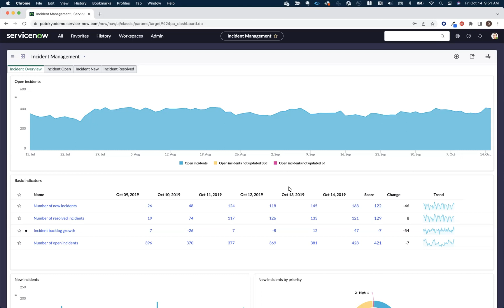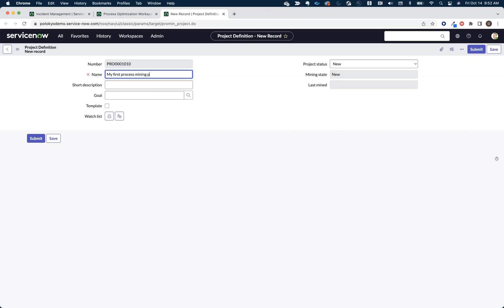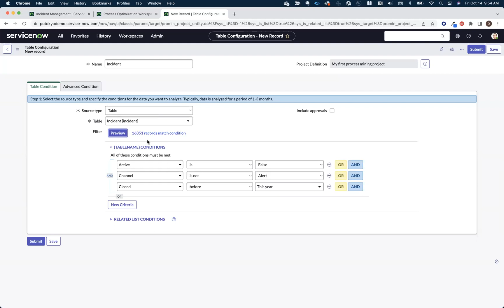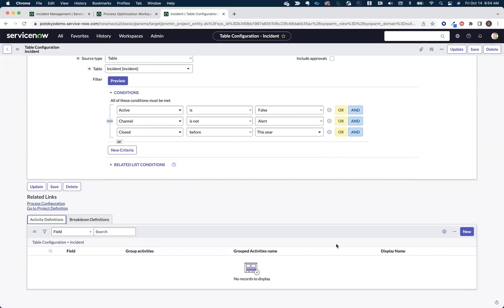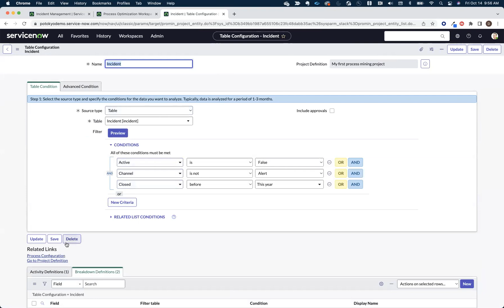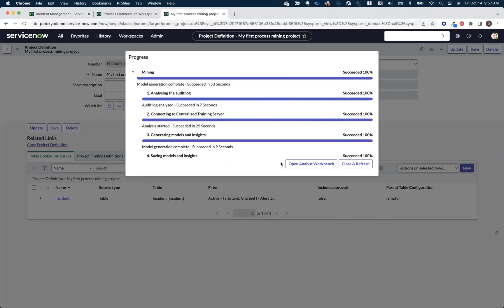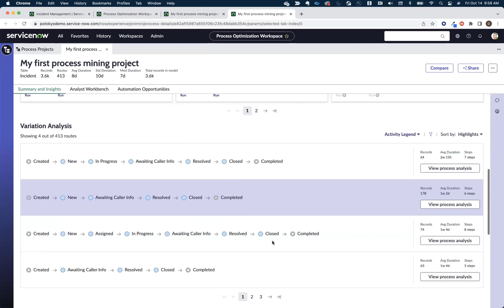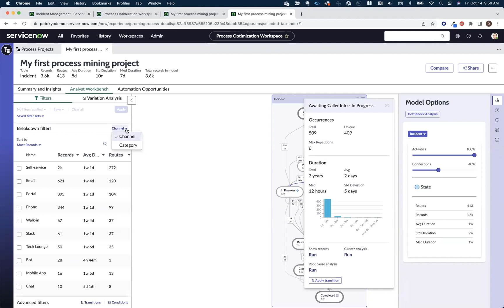How to create a visualized process map in minutes with Process Optimization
One the biggest advantages to taking an in-platform approach to process mining is the speed at which you’ll be able to start getting visibility into the reality behind your workflows.

In a matter of minutes, you can have insights into your process inefficiencies, non-conformant activities, and improvement opportunities.

We are going to use the next couple of minutes to walk through the process of creating our first visualized process map with Process Optimization.

You can learn more about ServiceNow's in-platform process mining solution